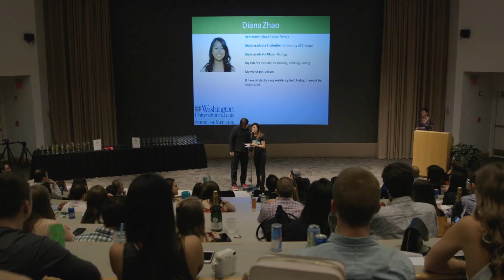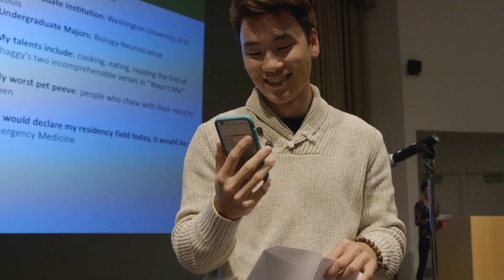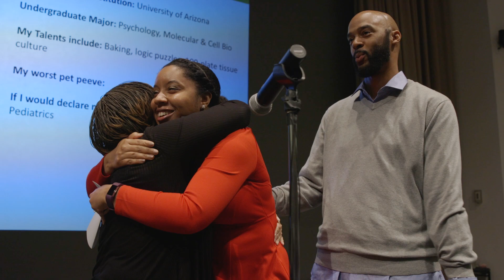Match Day 2017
It all comes down to one envelope. Watch as our med students learn where they are off to for their residency training.

Video by Huy Mach